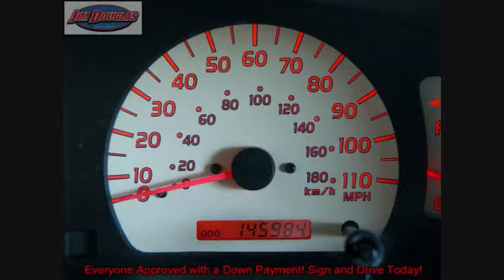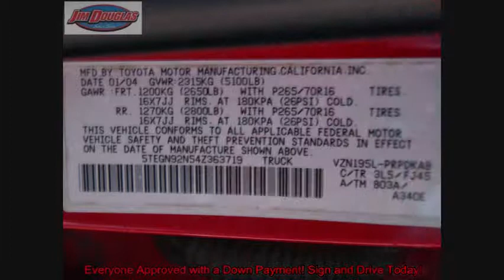Used Car Gainesville 2004 Toyota Tacoma PreRunner V6 TRD.wmv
Used Car 2004 Toyota Tacoma PreRunner v6 TRD Offroad Pre-Owned KBB Trade Allowance. Come on in and give us an opportunity to earn your business! Everyone Approve! No Credit Bad Credit -- We can help you!  With a down payment you can take delivery today! Apply online today jimdouglasusedcars.com! Please put to the attention Bill Madson.

*All of our vehicles get a service inspection before the vehicle is offered for sale. We have been around for 84 years. Our customers love our service and sales department. If you are looking for a super buy and service after the sale, then come on in and let us help you make the right financial decision.

daytona beach, florida keys ft myers / SW florida, gainesville, heartland florida, jacksonville, lakeland,  north central FL ocala, okaloosa / walton, orlando, panama city,
pensacola, sarasota-bradenton, south florida, space coast, st augustine, tallahassee,
tampa bay area, treasure coast

Used Cars autos automible offroad  Gainesville Ocala Marion Alachua Jacksonville Starke Palatka St Augustine Lake City Live Oak Tampa Bay Brandon Daytona Orlando Duval Dade Miami Ft Lauderdale albany athens, atlanta, augusta, brunswick, columbus, macon / warner robins, northwest GA, savannah / hinesville, statesboro, valdosta